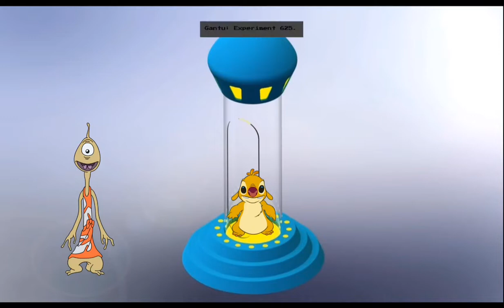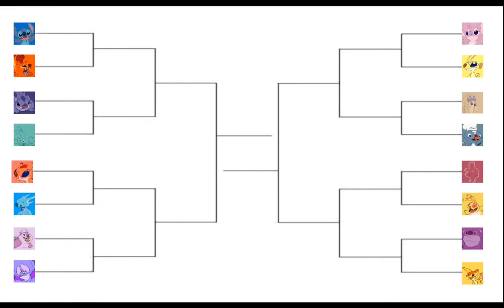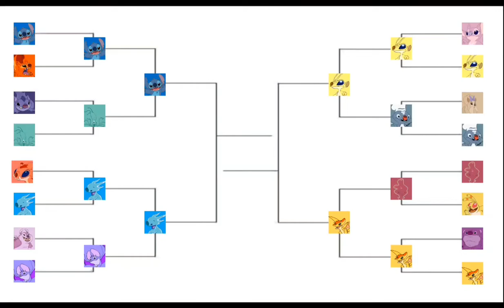Experiment Elimination - Episode 18: The Experiment-Pokémon Tournament (VOTING CLOSED)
The experiments are going to do a Pokémon Tournament.

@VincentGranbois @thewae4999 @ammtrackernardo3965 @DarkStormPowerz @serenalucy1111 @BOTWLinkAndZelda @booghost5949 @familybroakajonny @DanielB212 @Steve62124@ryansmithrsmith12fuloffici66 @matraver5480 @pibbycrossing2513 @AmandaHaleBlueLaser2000